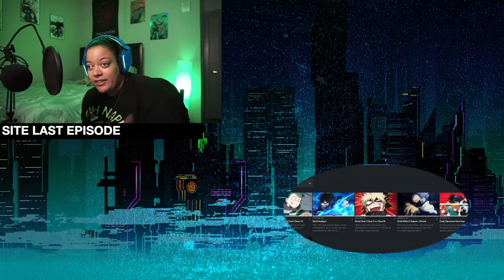My Hero Academia 5x6 REACTION [Foresight]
My Hero Academia 5x6 REACTION [Foresight] | My reaction to the season 5 episode 6 or episode 94 of my hero academia is here!! Foresight!
Patrons:
Mom
Sophie Leske
Bridge